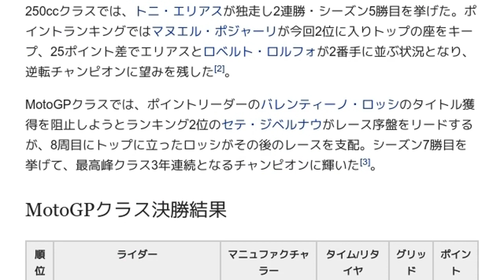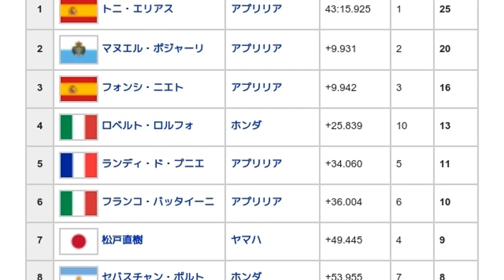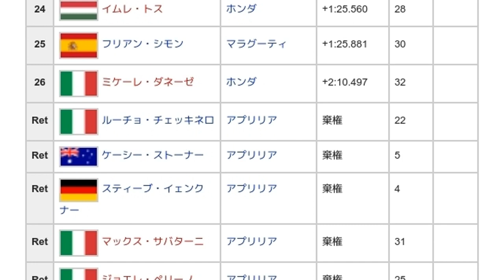「2003年のマレーシアグランプリ (ロードレース)」とは ウィキ動画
ウィキを動画で読む「2003年のマレーシアグランプリ (ロードレース)」のウィキ動画です。